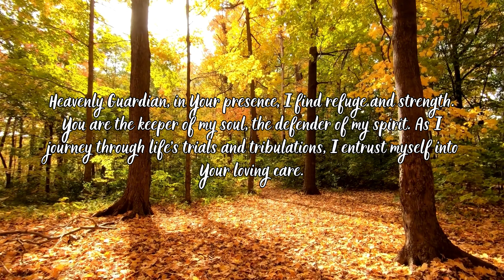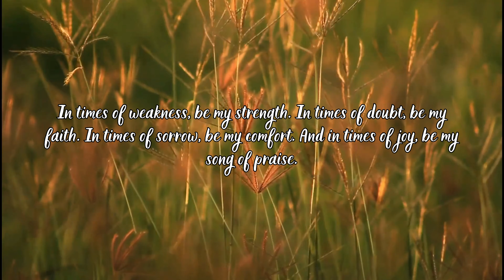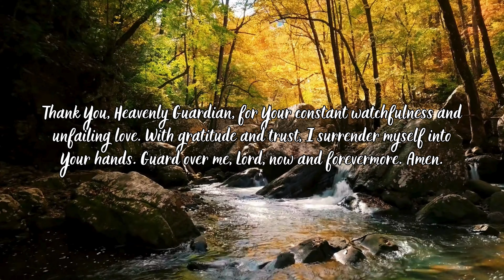Guardian of My Soul: A Prayer for Divine Protection | with Audio and Calming Background Music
In this heartfelt prayer, we seek the divine protection and guidance of our Heavenly Guardian. Join us in this sacred moment as we invite the presence of divine love and strength to shield us from all harm. Whether you are facing challenges or simply looking for a moment of spiritual connection, this prayer is designed to bring comfort, peace, and assurance that you are never alone. 🙏✨